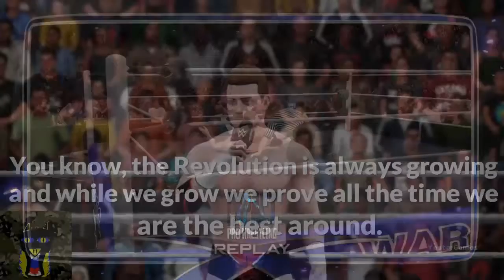Impact Pro Wrestling Episode #35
Hello everybody, my name’s YesterGames. I play a lot of different games either to have fun or so I can get gud. Either way I hope something that I do will put a smile on your face,in some way. Thanks for checking out the channel(and maybe subbing to it?)